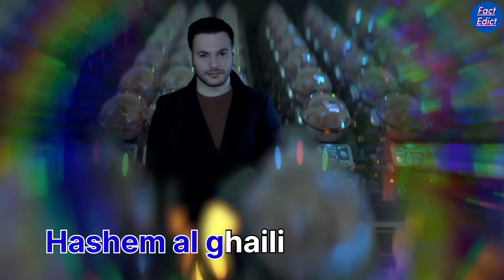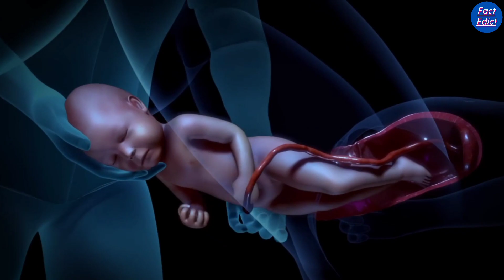अब मशीन पैदा करेगी बच्चे 🤭। ECTOLIFE will be able to grow 30k babies a year🤩।Hashem al ghaili plan।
अब मशीन पैदा करेगी बच्चे 🤭। ECTOLIFE will be able to grow 30k babies  a year🤩।Hashem al ghaili plan। Video 25

 Hashem al ghehli ka Manna Hai Ki Ab bacche push button taknik se Paida ho sakta hai. Ectolife will be able to grow 30k babies per year. The world first Artificial worm facility.
amazing facts together we will see this video and this video is gonna be very interesting so watch the video till the end and I hope you like the amazing facts.

Solved Queries :
👉 ab machine Paida Karegi bacche
👉 ectolife will be able to grow 30k babies a year
👉 Hindi facts
👉 random facts in hindi
👉 top most interesting facts in Hindi
👉 Rochak tathya
👉worlds fact in hindi
👉FactEdict
👉interesting facts in hindi
👉artificial womb
👉 fact video
👉new technologi idea
👉 new technology 2023
👉hashem al ghaili plan
👉 amazing fact
👉 interesting fact

👉This video has no negative impact on the original works This video is also for knowledge purpose.